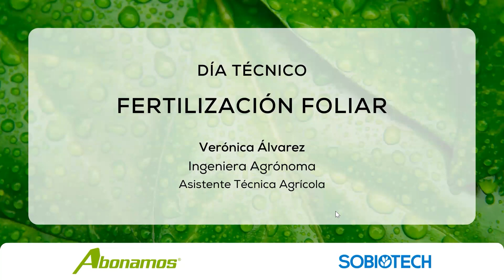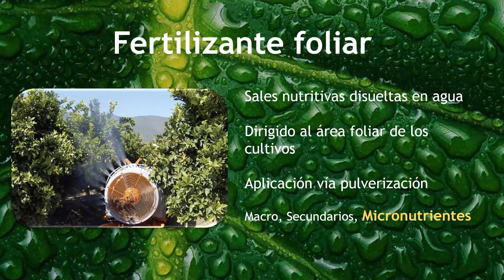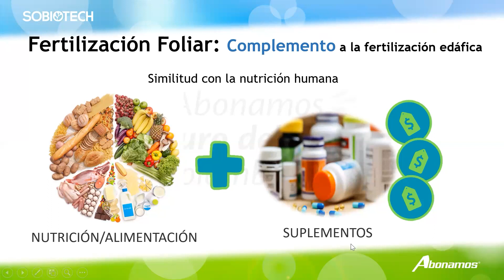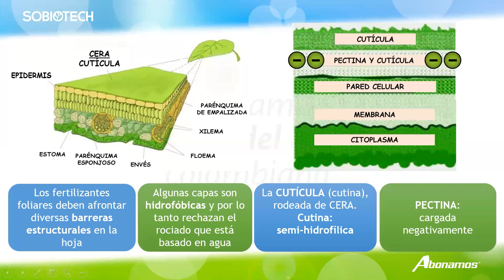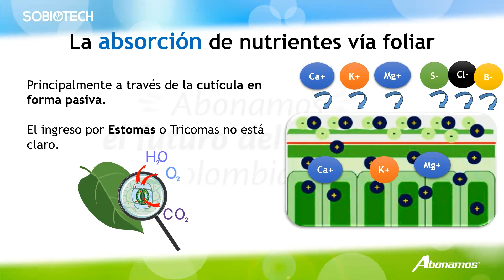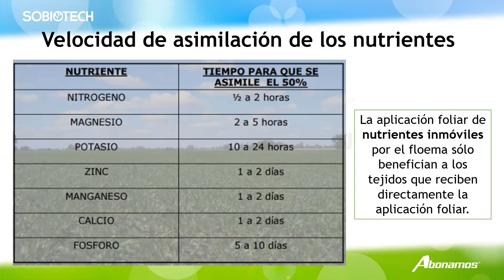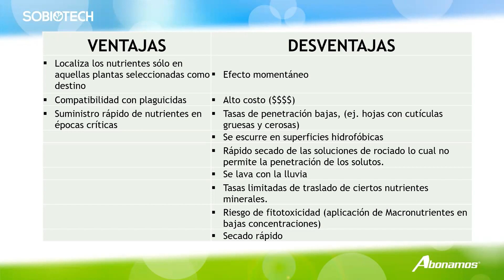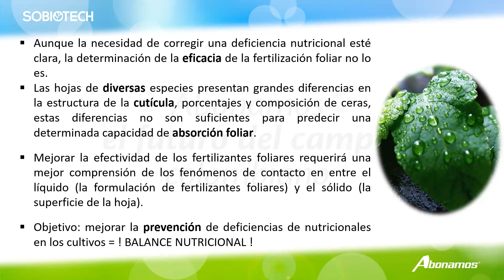Fertilización foliar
Identificar que la Fertilización Foliar es un método confiable cuando la nutrición proveniente del suelo es ineficiente, además se muestran algunas características de esta técnica, las mejoras, eficiencia y nutrición que permite que la hoja absorba el producto y adherirlo más fácilmente.

Algunas ventajas son:

- Curar rápidamente deficiencias
- Contrarrestar pérdidas
- Cuidar e incentivar procesos en la raíz

Cabe resaltar que es un complemento a la fertilización edáfica.